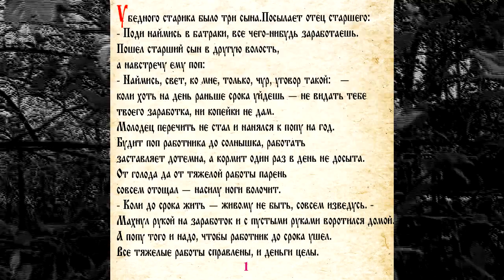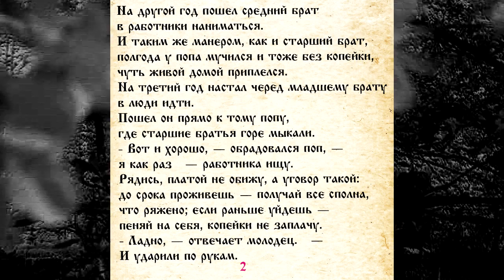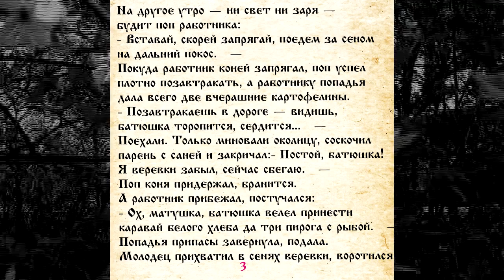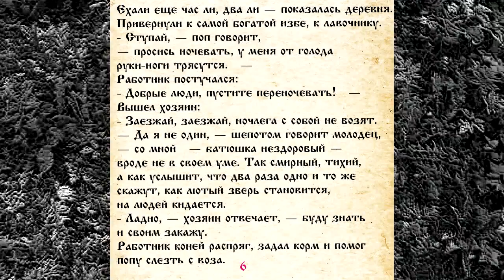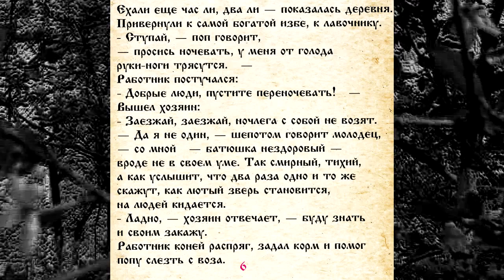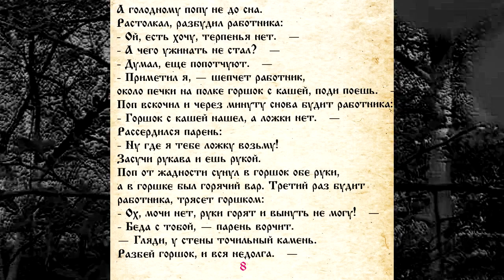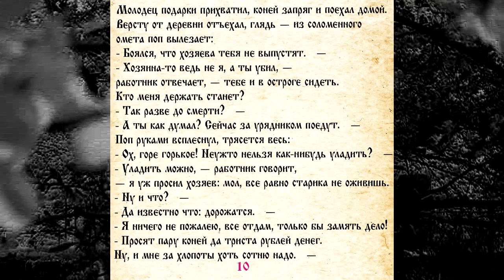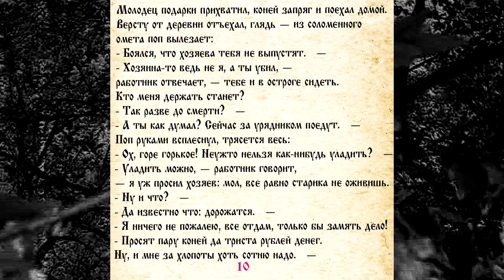СКАЗКА 062 УМНЫЙ РАБОТНИК - САМИ ЧИТАЕМ